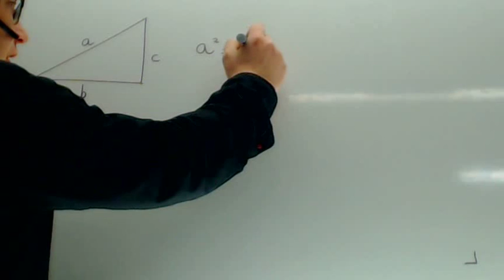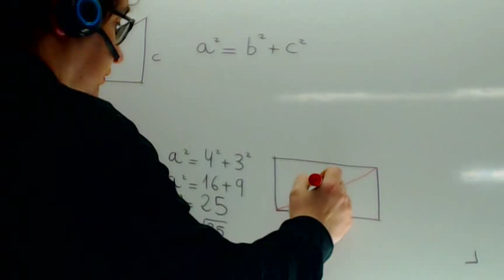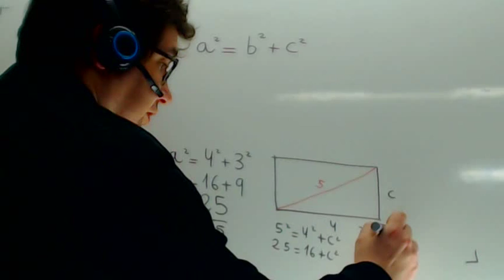Problemas resueltos del Teorema de Pitagoras Diagonal de un rectangulo Academia Usero